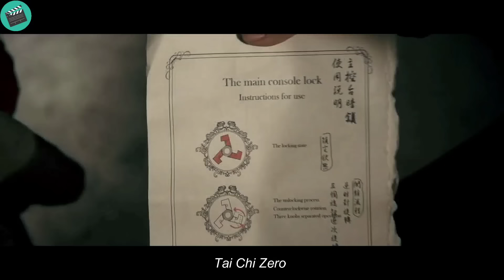Always insulted and bullied, this orphan boy transforms into the deadliest kung fu master